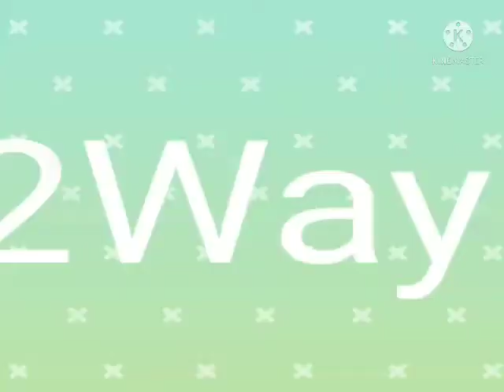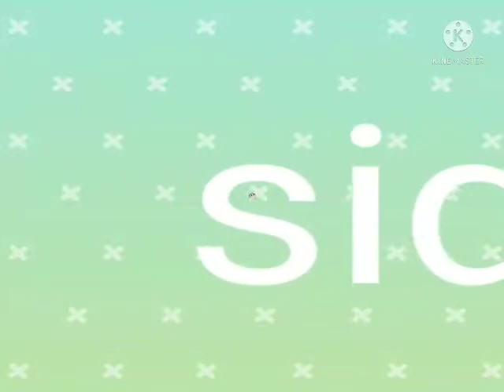MY MORNING ROUTINE EXERCISES/CIA CASTELO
MORNING EXERCISE/ ARMS/BODY